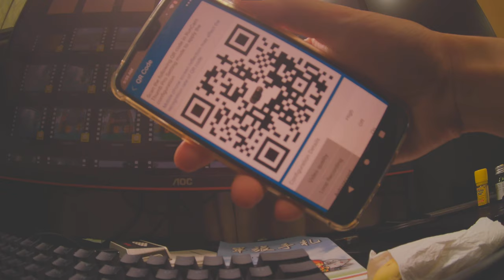Runcam Thumb Pro 4K raw video test footage 3